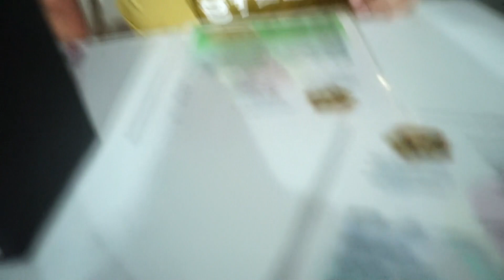Spring Break 2018: México!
After a whole year of planning, it finally happened! We visited Mexico!!

We wanted to stay in a lowkey place away from all the madness that is Cancun. I have personally been wanting to visit Tulum and thankfully we decided to go there! Mexico is such a beautiful country filled with hard working people, picturesque beaches, cenotes, ruins, and of course delicious food! If you are wondering where to go next, definitely check out Tulum! Make sure you do your research!

This video is dedicated to the two couples I fifth-wheeled the whole entire trip *eye roll but it's all good AND to Chelsea who couldn't make it :( ! It was fun o whateva

Filmed with Sony Alpha Cam, iPhone 7, iPhone SE, GoPro Hero 4

Love,
Thea S